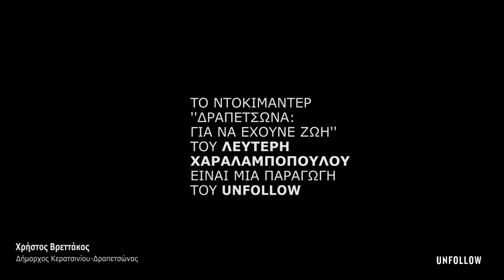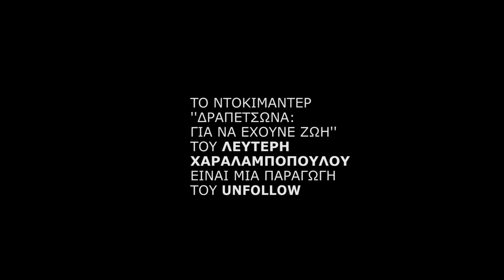Δραπετσώνα: Για να έχουνε ζωή - teaser #8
Πώς ο Δημήτρης Μελισσανίδης εξασφάλισε τις άδειες για να φτιάξει ένα διυλιστήριο δίπλα σε μια κατοικημένη περιοχή; Με ποιο τρόπο τα επιχειρηματικά του συμφέροντα κατάφεραν να επηρεάσουν τις διαδικασίες λήψης των αποφάσεων και να εξασφαλίσει τις σχετικές άδειες;
Για να μπορέσει να λειτουργήσει μια επιβαρυντική για το περιβάλλον επένδυση χρειάζεται να εξασφαλιστούν άδειες. Τα συμφέροντα των επενδυτών αποδεικνύονται ισχυρότερα και η πολιτική εξουσία συμμορφώνεται με τις απαιτήσεις τους.